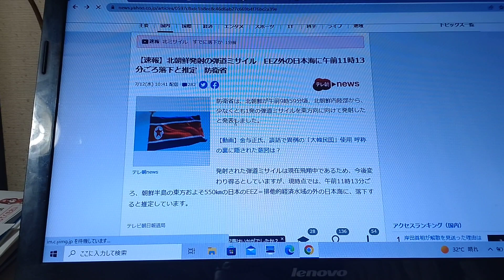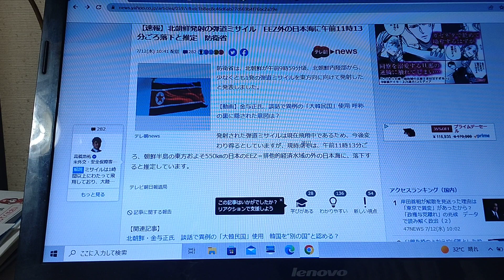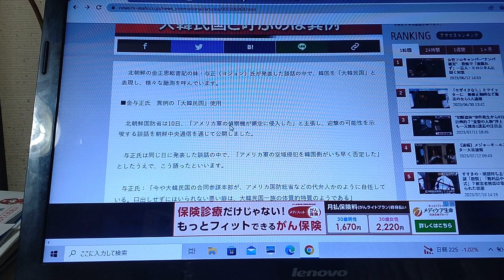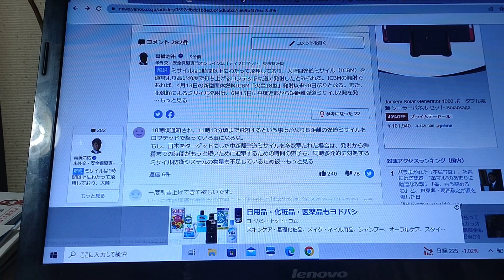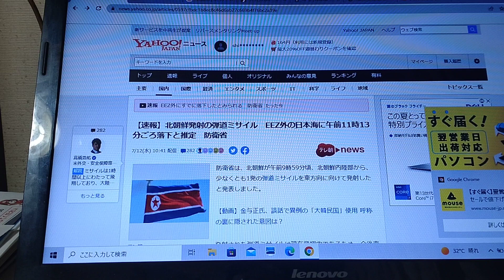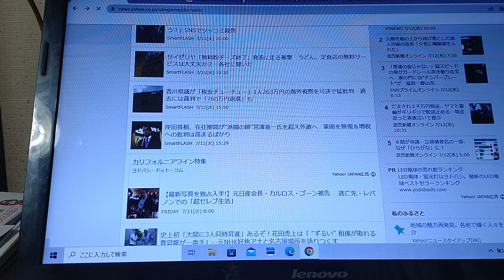よくわからんけど。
かまってちゃん？